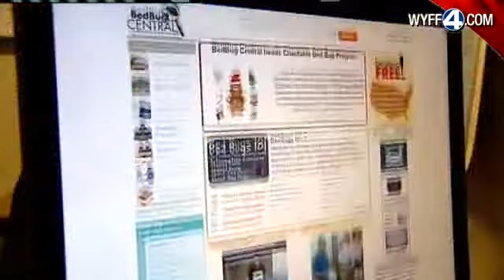Organization Offers Free Bed Bug Treatments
A national organization with South Carolina ties is offering free bed bug treatments to some people across the state.